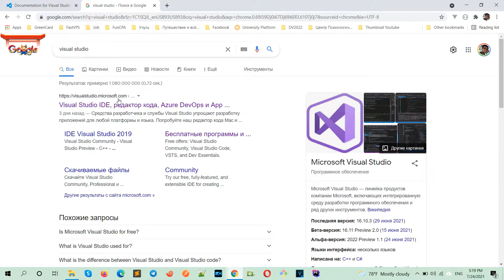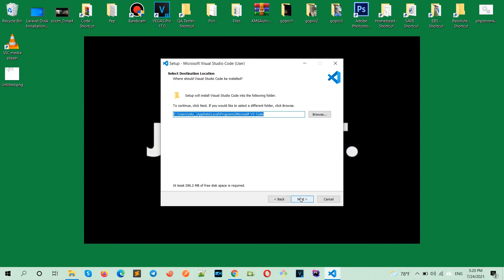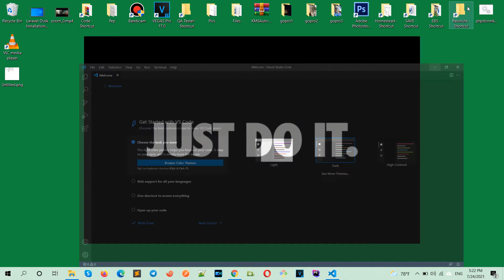VS Code install etmə qaydası Azərbaycan dilində | Visual Studio Code IDE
Videoda Visual Studio Code IDE ( VS Code) quraşdırma qaydasını izah edirəm. Tez və ardıcıllıqla windows əməliyyat sistemində VS Code necə install olunur göstərirəm. Hər hansı sual yaranarsa mütləq şərh hissəsində yazmanızı rica edirəm.

Biz sosial şəbəkələrdə: @aytiqaqash yazaraq tapa bilərsiniz.